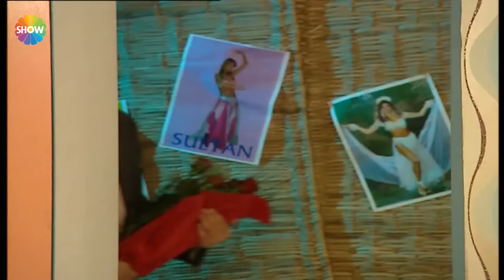Cennet Mahallesi | Pembe'nin paraları görünce gözü açıldı!